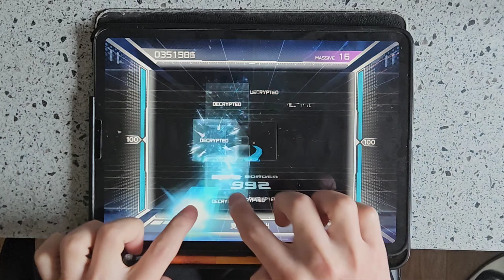【Paradigm: Reboot】夏色の思い出 (MSV 16) ALL DECRYPTED (21落ち)【2K60】@Ric3Cat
速&判
2.1，A+15，B-10